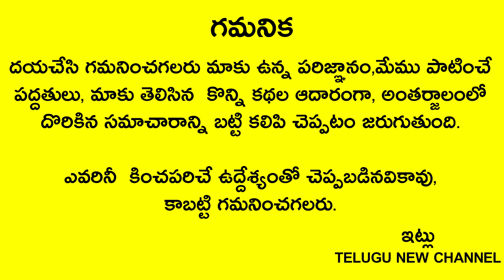ఇంట్లో తరచూ పాలు విరిగినా,పొంగినా దాని అర్థం ఏమిటి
Telugu New